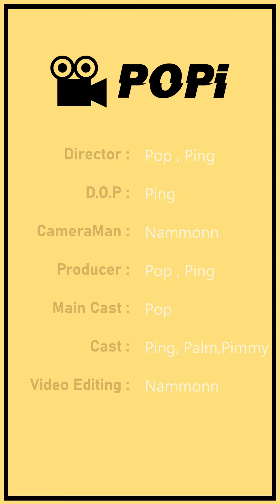ชีพจรจังหวะรัก